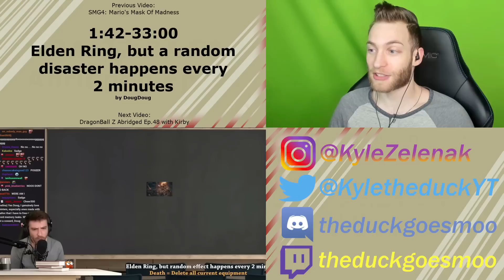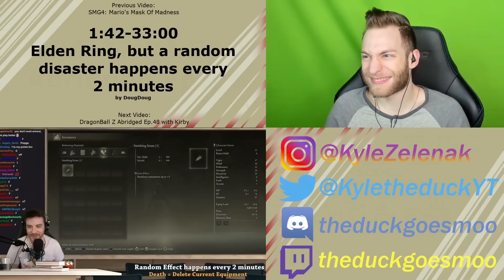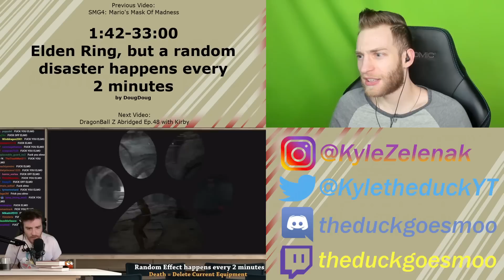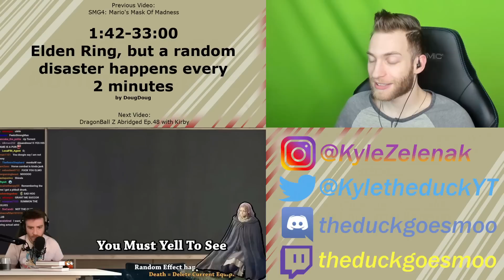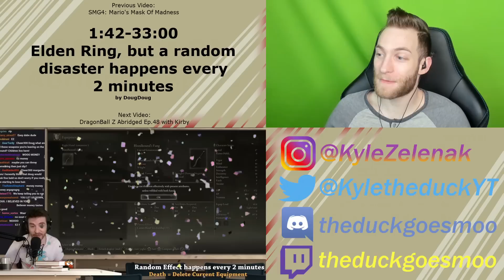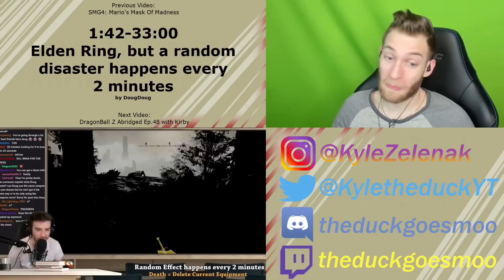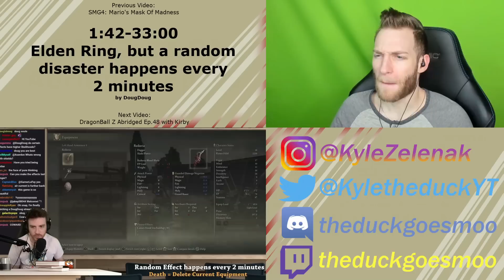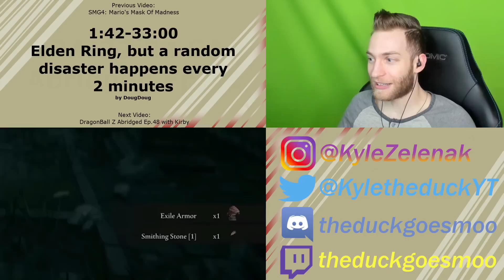WHY I NEVER PLAY ELDEN RING! Reacting to "Elden Ring, but a random disaster happens every 2 minutes"